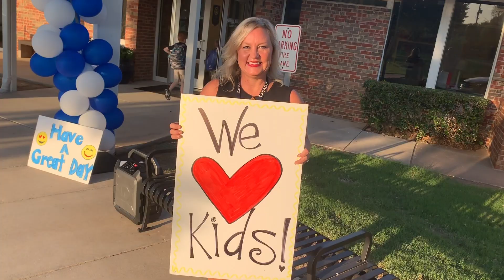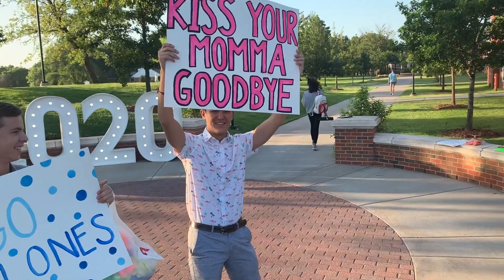Opening Day | 2019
Casady School welcomed Lower, Middle, and Upper Division students for the 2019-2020 school year on August 21, 2019!